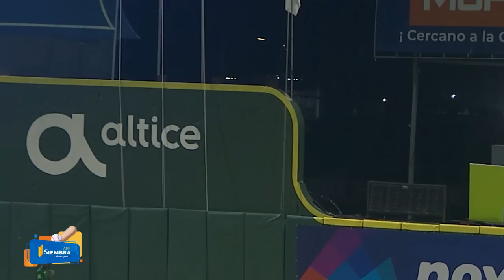Batazo laaaaargo por los 411 🙌🏻 ¡HOMERUN de Elly de la Cruz trae la primera del Licey! 🐯🔥